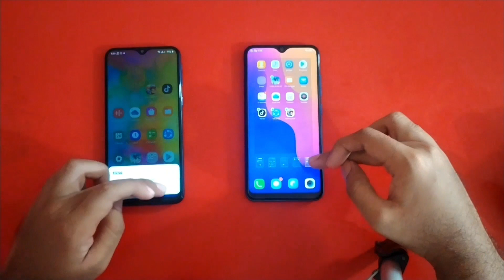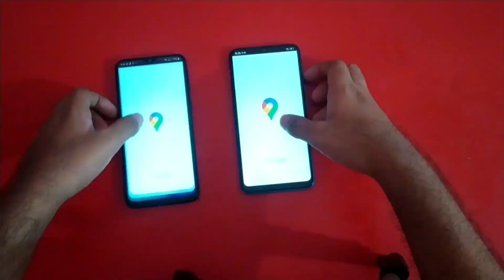Samsung Galaxy M20 VS Vivo Y93 . speed test . Ram management test Which is better!!!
Samsung Galaxy M20 VS Vivo Y93,,,,,Speed test,,,,Ram management test    Which is better!!! WSIP